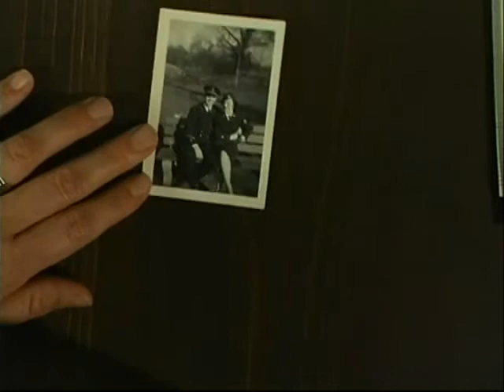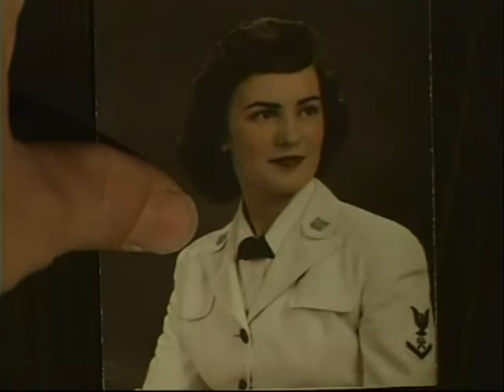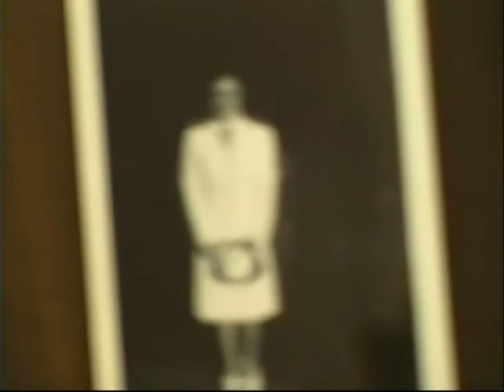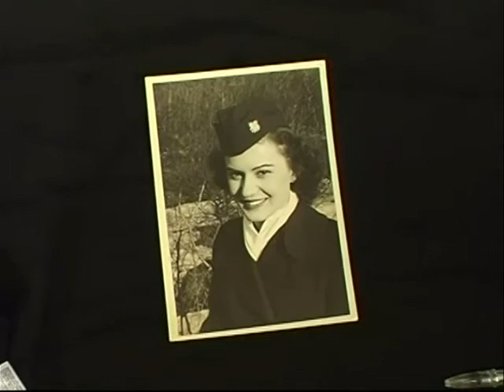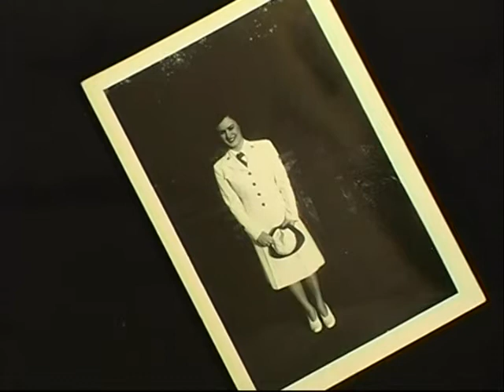Betty Leiding, United States Coast Guard, World War Two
Betty Leiding
SPARS
Shaker High School, Niskayuna, NY
Leiding, Betty
'A joint project of the Library of Congress, The U.S. Coast Guard Auxiliary 1 (SR), and Shaker High School, Latham, NY.'